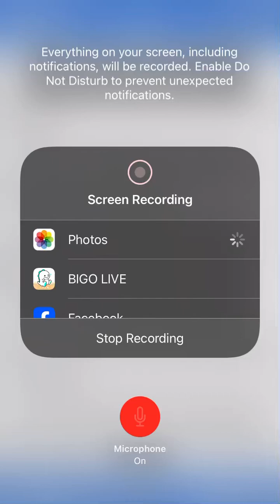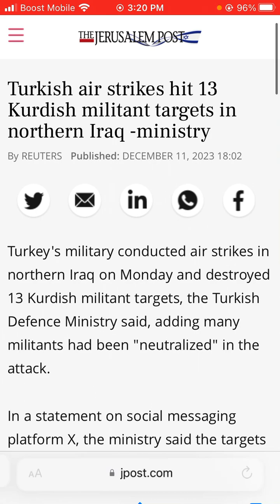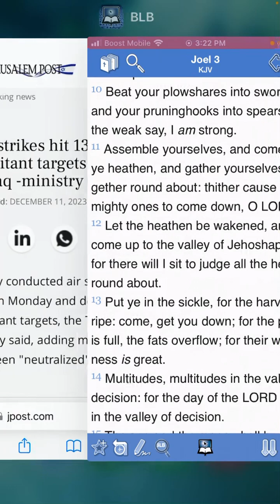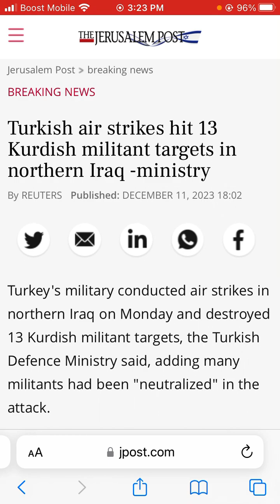Turkish air strikes hit 13 Kurdish militant targets in northern Iraq -ministry